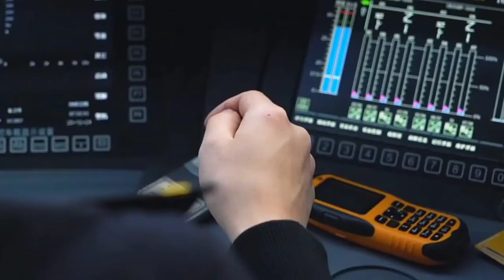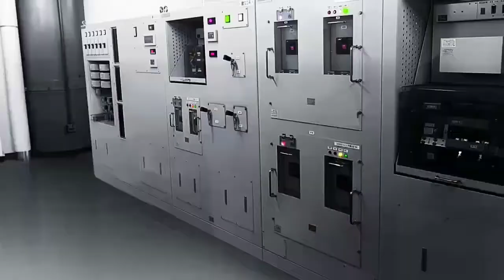Japanese Bullet Trains (Shinkansen) 🔥NHRCL SIGN Agreement !! Fastest Ride🚅 Big Update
Mumbai-Ahmedabad Bullet Train: NHSRCL signs agreement for design, supply, construction of track & related work
The Bullet Train project implementing agency, NHSRCL, the ballast-less slab Track system as used in Japanese Bullet Trains (Shinkansen) will be used on the first high-speed rail corridor project of India.